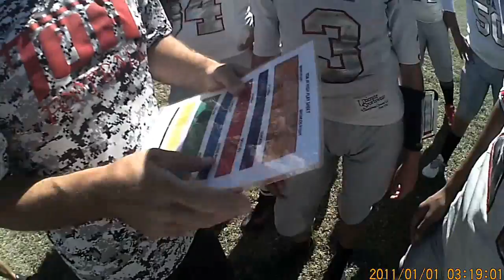Helmet Cam TOA vs Sharks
TOA vs Sharks 9-30-17